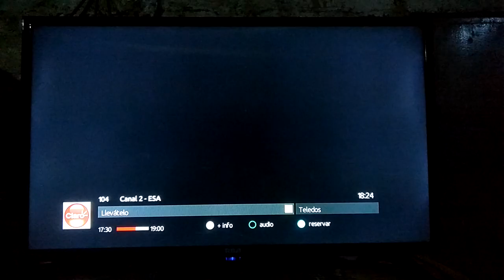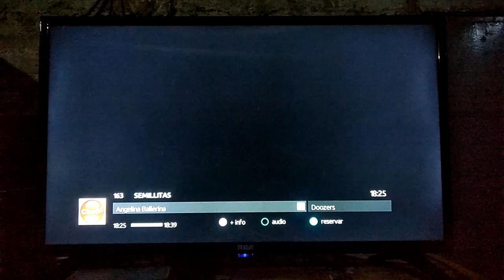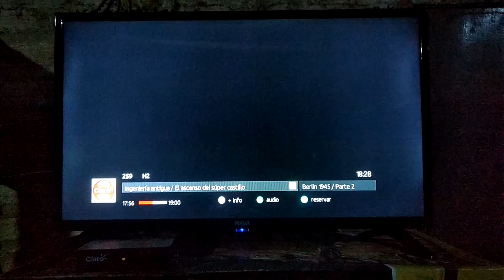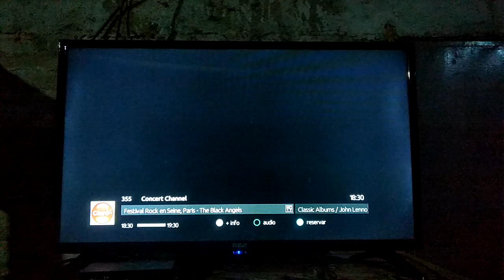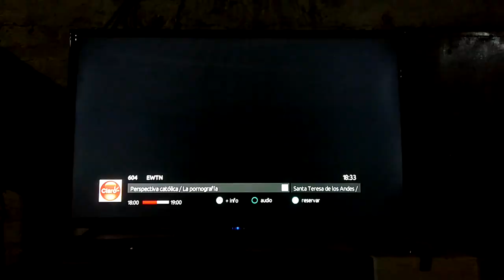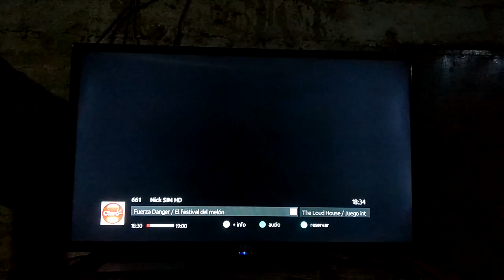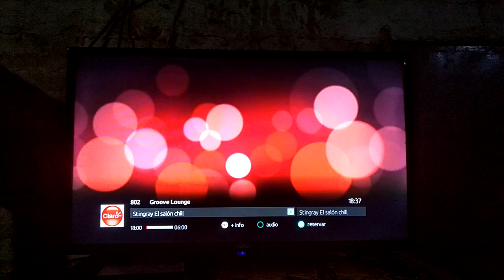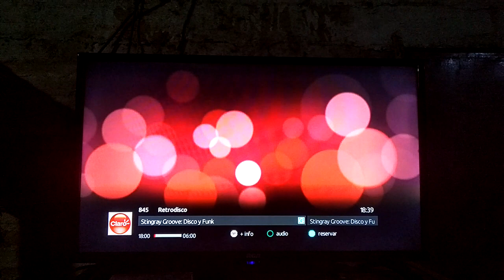Review de Canales Claro TV El Salvador (Satelite)(Abril 2024)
Aqui un pequeño review grabado en Abril del 2024, ahora con la variante que el canal I.Sat ya no esta con nosotros
Donaciones: (No obligatorio)
- Banco Agrícola